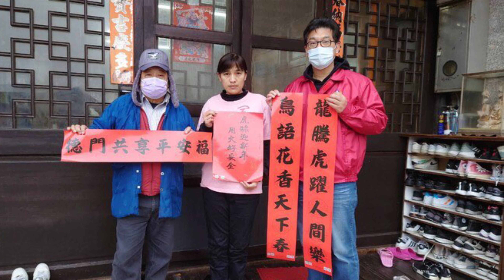馬祖日報2022/02/05影音／年節用火用電安全 消防局邀議員共同宣導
地點：南竿鄉
攝影：曹重偉
　迎接春節，連江縣消防局舉辦年節用火用電安全宣導，由局長曹典鈺率消防同仁會同議員向店家鄉親當面解說，介壽村為陳書建、福澳村為林明揚、復興村為曹爾章，遇到未裝設住宅煙霧偵測器的家戶主動免費安裝，並致贈最應景「龍騰虎躍人間樂、鳥語花香天下春」、「虎嘯迎新年、用火好安全」門聯，新年平安如意。